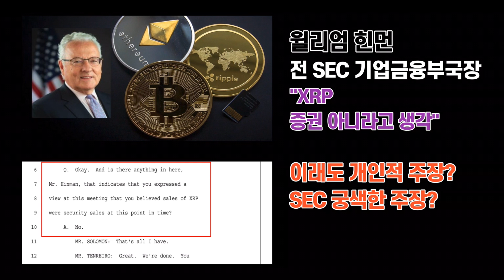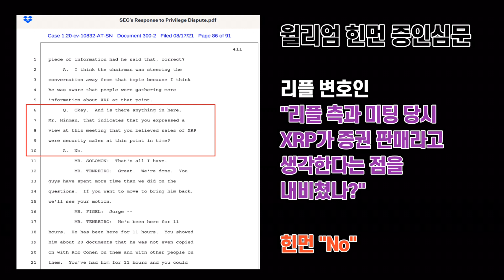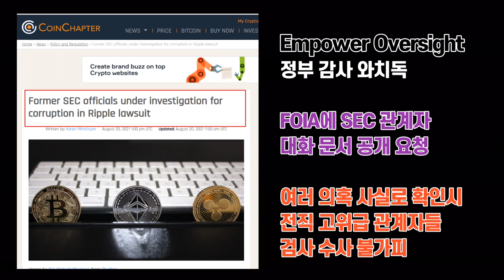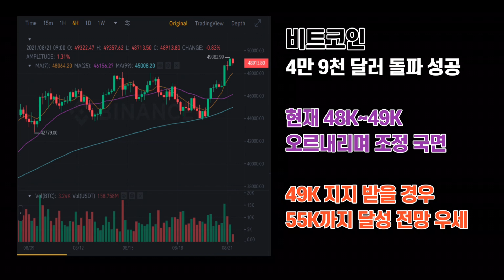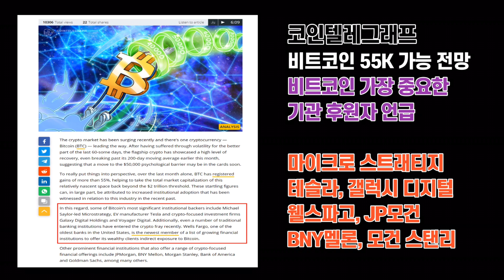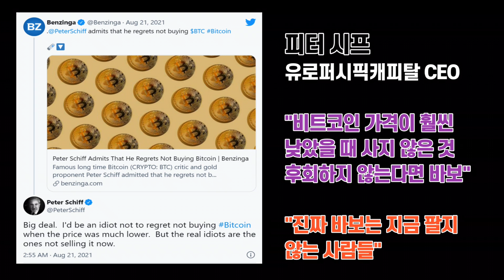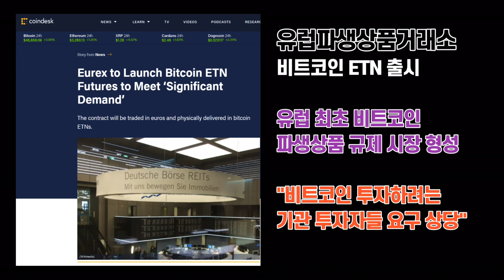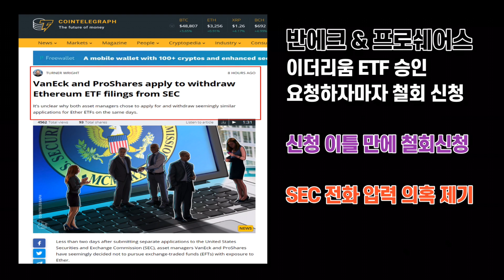리플 속보! SEC 조작 추가 확인! 리플 추가 반격! / 크립토노마드 비트코인뉴스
* 공지

감사합니다.

PS 크립토 노마드 채널에서는 유튜브 채널을

안녕하세요.

리플 소송 상황이 정말이지 흥미 진진하게 펼쳐지고
있습니다.

연일 새로운 내용들이 포착되고 있어서
SEC가 대체 무슨 생각으로
리플을 상대로 소송을 낸 것인지
진짜 그 저의가 궁금하게 느껴집니다.

이번에는 윌리엄 힌먼이
증인심문 막바지에 리플 변호인은

"XRP가 증권이라는 관점을
리플 미팅 때 내비쳤냐"

라고 질문을 하고 여기에 힌먼이 No라고 답합니다.

리플 입장에서는 아주 예리하게 간접적인
답변을 확보한 것으로 보여지는 부분입니다.

제가 영상에서는 홀더 관점에서 다소 흥분해서
"힌먼, XRP 증권 아니다" 이렇게 표현을 했는데
제작하고 나서 보니 이건 조금 과장된 표현인 것 같습니다.

SEC의 반론까지 생각해서 좀 더 예리하게 보자면
맥락상 2가지로 해석할 수 있을 것 같습니다.

1) 힌먼이 XRP를 증권이라고 생각하지 않았기 때문에
XRP가 증권이라는 관점을 내비치지 않았다

2) 힌먼이 XRP는 증권이라고 생각하는데,
굳이 이걸 리플 측에 내비치지 않았다.

1)번이 좀 더 리플 홀더 중심의 관점이라면
2)번은 SEC가 반론을 펼칠 때 사용할 관점으로
볼 수 있을 것 같습니다

영상은 1)번 관점으로 제작됐다는 점 참고 부탁드립니다.

어쨌든 여론전에서는 현재 상황 SEC의 연패가

문서 삭제, 조작 의혹
고위관계자 권한남용 의혹에
이번에 힌먼의 위 발언 내용까지 추가로 확인되면서
이래저래 SEC는 수세에 몰린 모습입니다.

특히 와치독의 조사를 외신에서는
수사받는 뉘앙스로 표현하고 있는데,
실제로 정보공개 청구가 받아들여지고
의혹들 가운데 일부라도 사실로 드러나면
이들은 검찰 수사대상이 될 가능성이 매우 높습니다.

이제 관심은 합의 여부가 아니라
SEC 수사 여부가 아닐까 싶은 생각이 들기도 합니다.

여러모로 사라 넷번 판사의 결정이 주목됩니다.

비트코인은 다행이 4만9천달러를 뚫어낸 뒤
지금 4만8천달러대에서 조정을 받고 있습니다.

대부분의 외신들은 일단 4만9천달러 지지를 받으면
5만달러는 기본이고 5만5천 달러까지 내달릴 것이라고
분석하고 있습니다.

제발이지 이렇게 되면 좋겠습니다.

특히 눈에 띄는 게 이번주 제출된 이더리움 ETF 신청이
이틀만에 철회됐습니다.

이번에는 SEC가 전화로 철회 압박을 가했다는
의혹이 제기됐는데,

대체 이건 또 무슨 소리일까요.
대체 SEC는 무슨 생각을 하고 있는 것일까요.

여러모로 궁금증이 커질 수밖에 없는 상황입니다.

리플은 대체적으로 리플사에 유리한 국면으로
소송 이슈가 진행되는 것 같습니다.

제발 소송 잘 마무리되고 리플은 리플대로 일 열심히하고
SEC는 제대로 헛짓 안 하고 일하는 계기가
만들어지면 좋겠습니다.

여러 소식들이 시장 상황을 바라보시는데
조금이나마 도움이 될 수 있으면 좋겠습니다.

감사합니다.